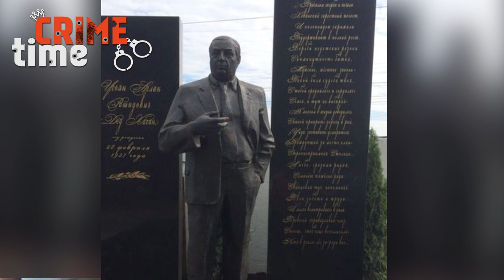HAŞİYƏ: DED XASAN KİM İDİ?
Diqqət! Müəllif hüquqları CrimeTimeRu kanalı tərəfindən qorunur. Müəllifin icazəsi olmadan başqa kanala yüklənən video və səs yazıları xəbərdarlıq olmadan şikayət olunacaq. Bu isə kanalınızın bağlanmağına səbəb ola bilər.